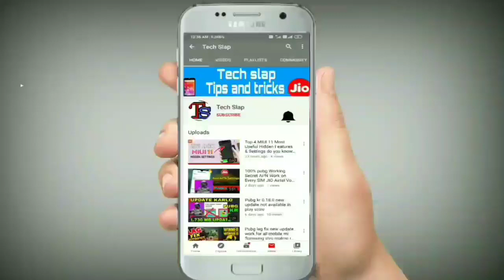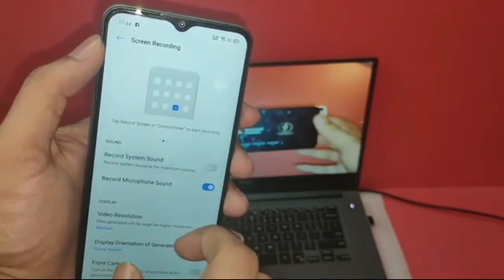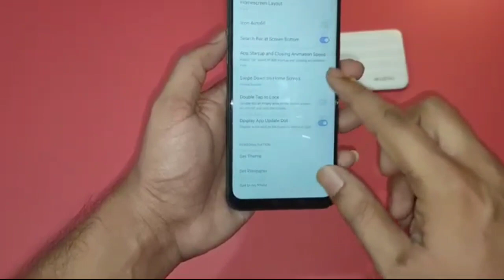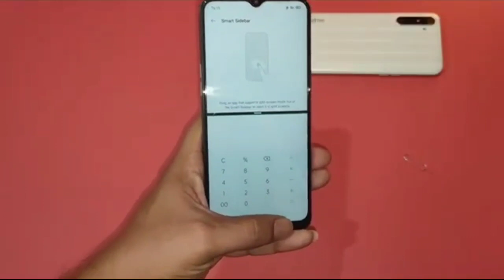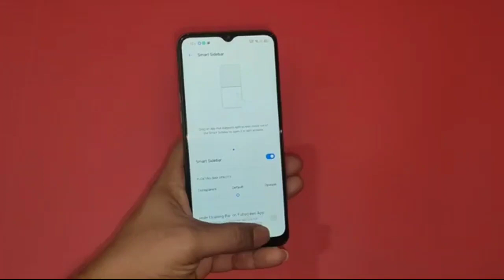realmi 10 narzo review best for pubg Realme Narzo 10 GAMING Review PUBG Narzo 10 Gaming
Realme Narzon 10 Review in hindi : realme ne haal hi mein apne new series narzo ke do phone launch kiya hai ek hai narzo 10 aur dusra narzo 10a ab bahot se log confuse hai is smartphone mein leke ki kya narzo 10 lena chahiye kaisa hai ye smartphone so is video mein mein narzo 10 ki full in depth review diya hai aur sath mein pros & cons bhi bataye hai ki phone kaisa hai aur kya hame kharidana chahiye so is video mein mene aapko puri jaankari dunga is phone ke baare mein.

Realme Narzo 10 Display
6.5 inch HD + Mini Drop Display
20:9 aspect ratio

Camera
48MP AI Quad Camera

48mp { F1.8}
8mp ultrawide
2mp Portrait lens
2mp Macro lens

Selfie
16mp

Fingerprint Scanner
Faceunlock

MTK Helio G80
Octa Core 2ghz
12nm

4gb Ram
128gb Rom

Battery
5000mah With 18w fast charging

All content used is copyright to tech slap, Use or commercial display or editing of the content without proper authorization is not allowed.

realme narzo 10#Realme narzo 10 pubg test#realme narzo 10 review#realme narzo 10a#pubg world record#pubg mobile#pubg mobile gameplay